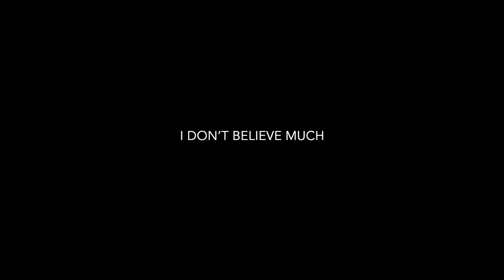PRAY HARD © 1985 THE V.I.P™ (Official Lyric Video)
PRAY HARD © 1985 THE V.I.P™ (2:20)

Composed in 1985, the song completes the story of violence and forgiveness from Old Dance on the Killing Ground. The title of the track was originally Rain Hard. The current musical form of the composition was not created until 2021 at First Floor Studios. The keyboard instruments were recorded by the musician Robert Jisa. Both Pray Hard and Old Dance on the Killing Ground were originally composed as one song on a single day. Now both are releasing the Downson Airplane album back to back.

THE V.I.P™
DOWNSON AIRPLANE
PETR DOLEJS KOCH – VOCAL, LEAD GUITAR
ROBERT JISA – ORGAN
Studio musicians:
JAKUB VEJNAR – BASS GUITAR
ROMAN VICHA – DRUMS
PIERRE SAVAGE – MIX & MASTERING
Music & Executive Producer: PETR DOLEJS KOCH
Music Producer & Sound Engineer & Mastering: PIERRE SAVAGE
Sound Engineer: JIRI JANOUCH, PIERRE SAVAGE
Music & Language Consultant: STREYDA APACHE

WHEN DROPS FALLS FROM THE SKY
FROM THE SKY TO THE GROUND
OPEN THE DOOR OUTSIDE'S ALL RIGHT
I SEE IT DIVIDES THE EARTH TO THE POINTS

PRAY HARD PRAY HARD PRAY HARD

WHEN SOMEBODY TOLD YOU SORRY
TURN ON THE LIGHTS
NO ONE SAYS THE WORD SORRY
NO ONE EVEN TWICE

PRAY HARD PRAY HARD PRAY HARD PRAY HARD

I WANT ALL TO BE CLEAR
I DON'T BELIEVE MUCH

PRAY HARD PRAY HARD
ALL RIGHT ALL RIGHT